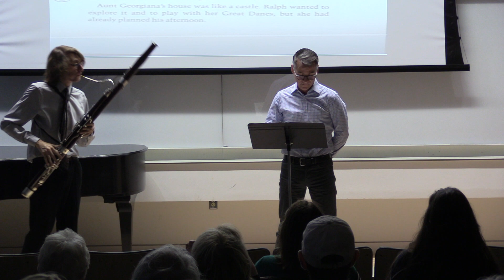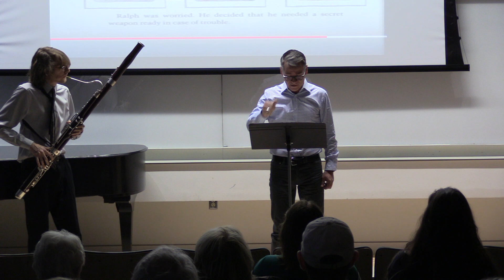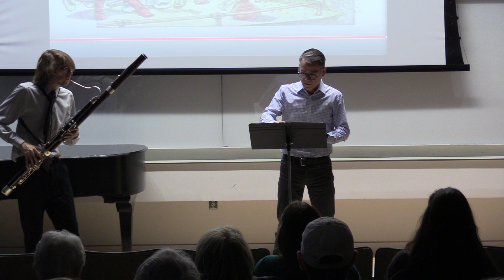Steven Kellogg: Ralph's Secret Weapon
Possibly the only children's book that features the bassoon in its storyline, "Ralph's Secret Weapon" by Steven Kellogg is read by Jeffrey Lyman with musical accompaniment improvised by Jacob Sugarman. (Sorry, but due to copyright restrictions, we could not include the images. Try and find a copy of the book to see the story in all its glory.)

Recorded live in Watkins Lecture Hall, Moore Music Building, University of Michigan School of Music, Theatre & Dance on Saturday, December 9, 2017.